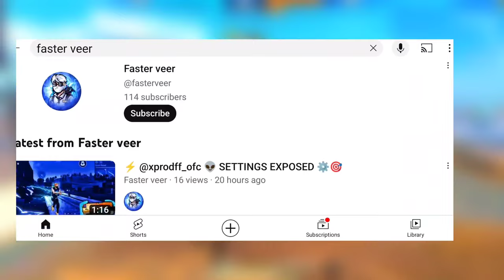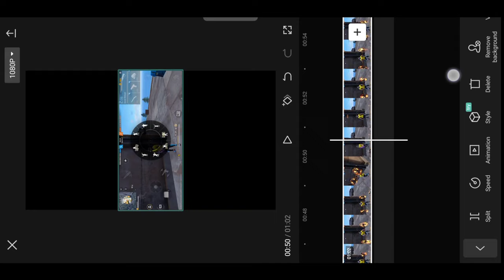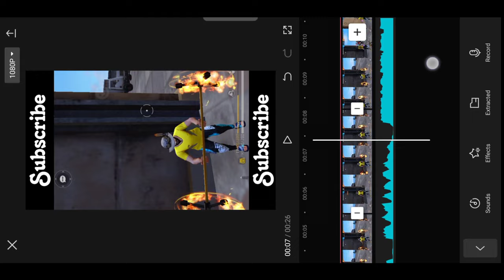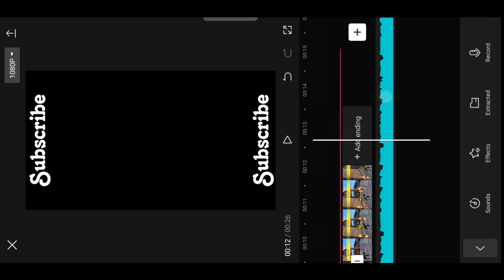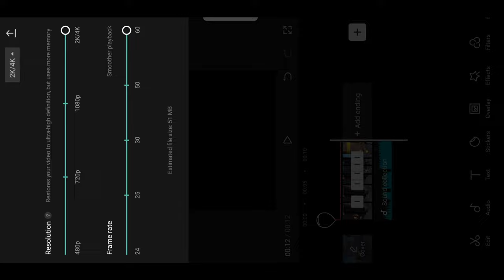Bardach Yt Viral 😱 Short Video Editing Tutorial //@BARDACHYT Editing Secret Revealed 🤫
Bardach Yt Viral 😱 Short Video Editing Tutorial // Bardach Yt Editing Secret Revealed 🤫

I'd - 99thewizard

And

⬛ Related Topics 👇

1 shot ace video editing tutorial free fire

how to make editing video like hakai tv
hakai tv short editing tutorial
editing para hakai tv tutorial
tutorial de hakai tv free fire
how to edit free fire montage like aloneboy ff
how to edit free fire montage video with
kinemaster
how to edit free fire montage video in alight
motion
how to edit free fire montage video beat sync
how to edit free fire montage video in capcut
how to edit free fire montage in capcut
how to edit free fire montage thumbnail